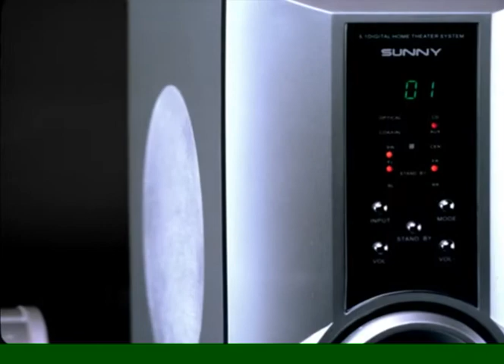Sunny Elektronik Ev Aletleri Reklam Müziği (Advert Music)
Composed and Arranged By : Başar Ünsal
Mix Mastering & Recording: Başar Ünsal
Recoring : Başar Productions